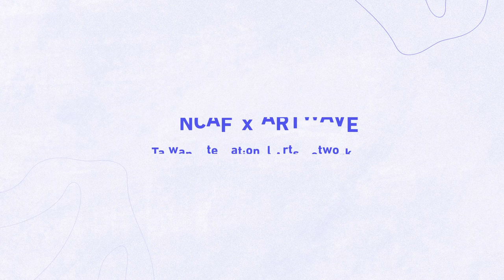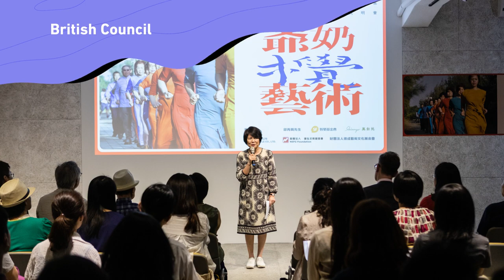Introduction of NCAF & ARTWAVE